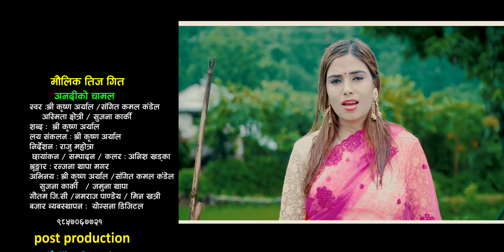अनदिको चामल (Anadiko Chamal) New Teej song 2077 Shree Krishna Aryal Asmita chhettri Ft kamal Sujana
~©~Yogsana Digital Music Pvt. Ltd.
Watch New Nepali Lokdohori Song 2076/2020      Featuring        Only On Yogsana Digital's Official YouTube Channel.

Yogsana Digital Present's :-

Audio Credits:
Song:-Anadiko chamal (अनदिको चामल)
Singer:- Shree krishna Aryal  / snageet kamal Kandel /asmita chhettri / Sujana karki
Lyrics:- Shreekrishna Aryal
Music collection :- Shreekrishna Aryal
Audio/video:-Yogsana Digital Music Pvt. Ltd.

Video Credits:
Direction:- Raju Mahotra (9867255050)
cinematography:- Anish khadka
Edit :- Anish khadka
Colour:- Anish khadka
Producer:-Kamal parshad Kandel
Starring:-Shree krishna Aryal  / snageet kamal Kandel /jamunaThapa / Sujana karki /Gautam Gc /Namaraj Pandey / Min  Khattri
Post production : S² Films & creation
Mua : Ranjana Thapa Magar
© & P Yogsana Digital, 2020
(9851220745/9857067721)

Yogsana Digital Music Pvt. Ltd is authorized to upload this video.
Using of this video on other channels without prior permission
will be strictly prohibited. (Embedding to the websites is allowed)